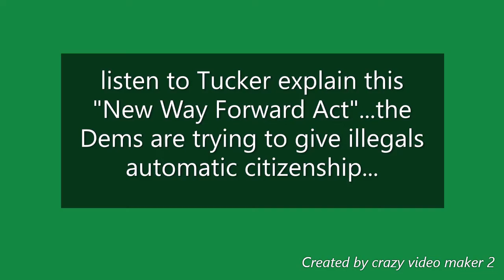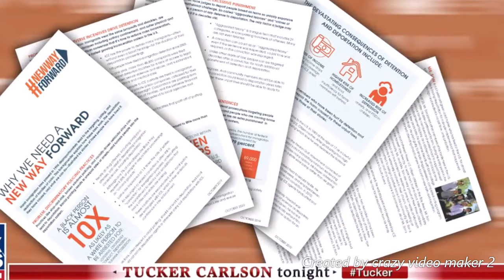DEMS WANT TO LEGALIZE ILLEGALS WITH THE "NEW WAY FORWARD ACT"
we need to seriously vote these sick people out of office...they are not for the American people..